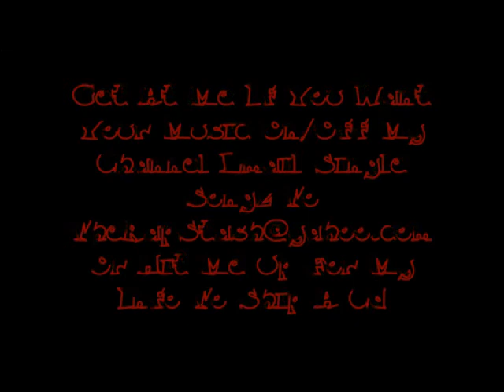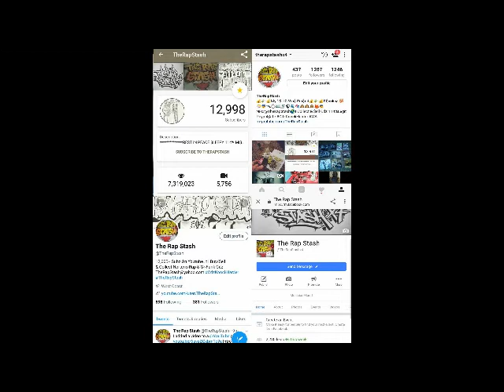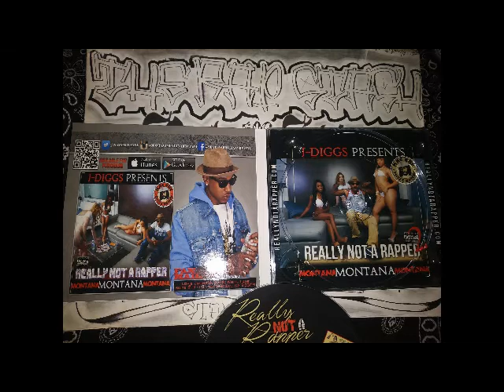Speed Boat By Montana Ft J-Diggs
T-Team Records & J-Diggs Presents
Really Not A Rapper By Montana Montana Montana
661 Bakersfield California Rap Album (2014)